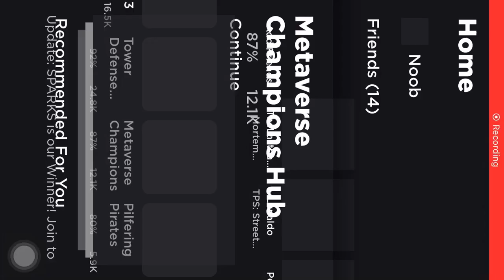THE METAVERSE VALKRIE IS HERE!check description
Sorry my video was upside down LOL